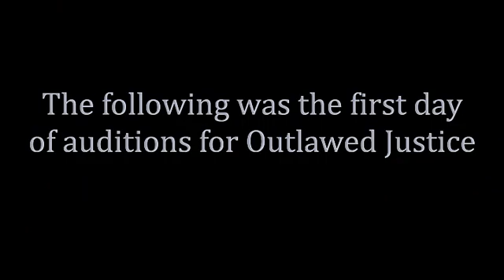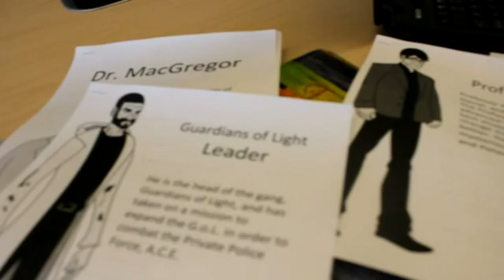Behind the voices: Auditions for Outlawed Justice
Giving all of you a peek at the process of finding some of our voice actors for the anime-inspired superhero web series "Outlawed Justice"!